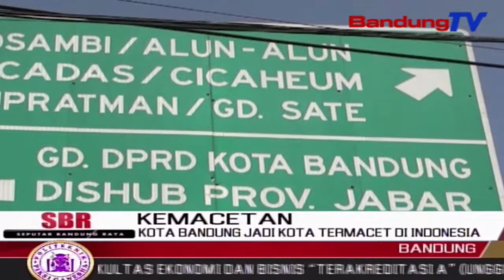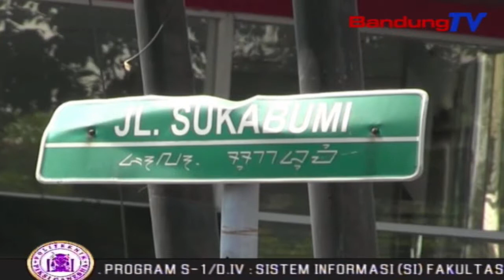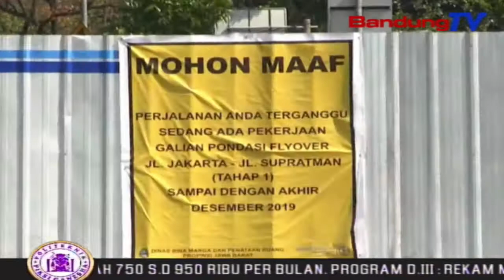Kota Bandung Jadi Kota Termacet Di Indonesia | SBR | BANDUNGTV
SBR | BANDUNGTV | NIKEN PRATIWI | Kota Bandung Menempati Posisi Pertama Di Indonesia Sebagai Kota Paling Macet, Mengalahkan Ibu Kota Jakarta. Hal Tersebut, Terungkap Berdasarkan Hasil Rilis Asian Development Bank 2019. Dari 24 Kota Yang Dijadikan Sampel, Kemacetan Di Kota Bandung Lebih Tinggi Dari Kota Jakarta. Salah Satunya Kemacetan Terjadi Di Ruas Jalan Jakarta-Supratman.